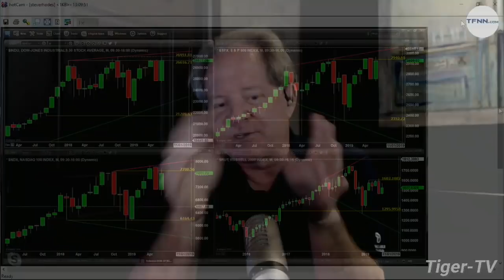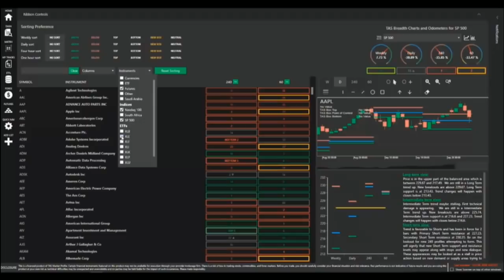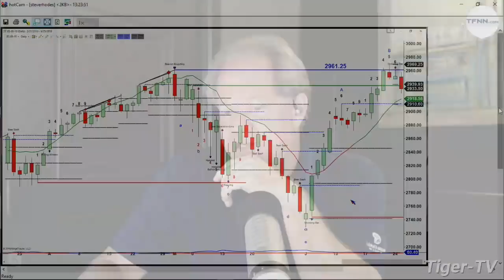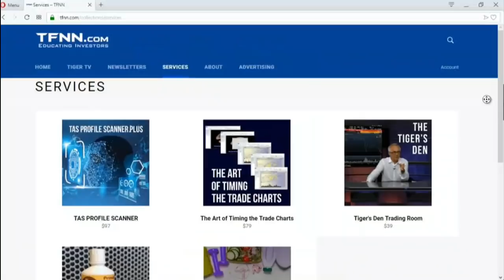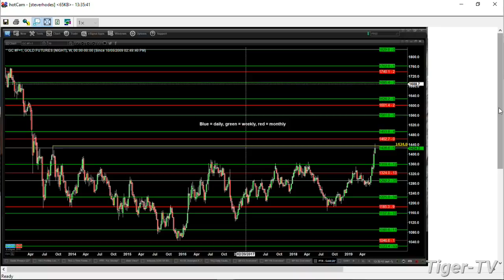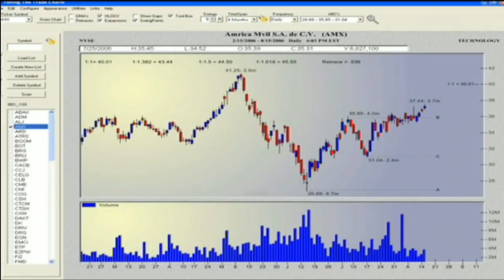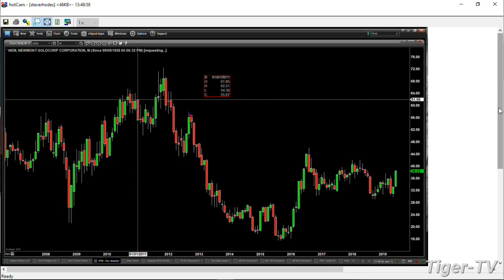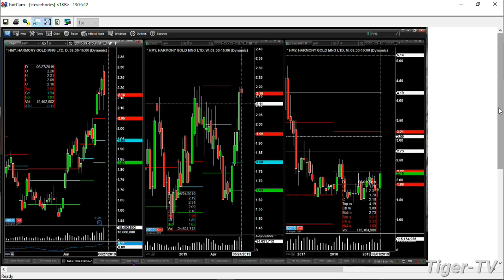June 25th, The Trader's Edge with Steve Rhodes on TFNN - 2019